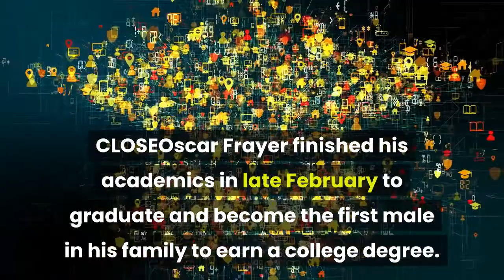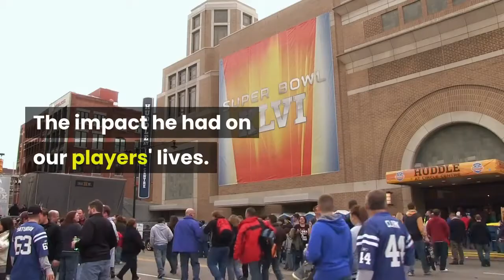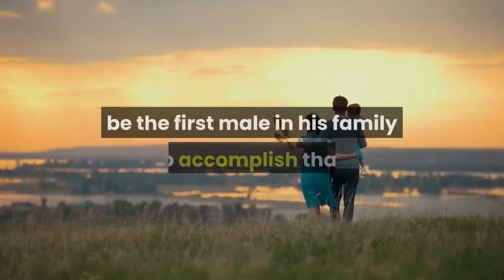'It's been devastating' GCU coach Bryce Drew grieving the death of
CLOSEOscar Frayer finished his academics in late February to graduate and become the first male in his family to earn a college degree. He helped Grand Canyon win its first WAC Tournament championship. He played in the NCAA Tournament for the first time. And he rededicated his life to Jesus Christ. Then, in a flash, on Interstate 5, outside of Lodi, California, at 2:30 in the morning Tuesday, the senior basketball player's life ended. The 23-year-old died in a fiery crash that also claimed the life of his 28-year-old sister, Andrea Moore, and a friend, whose name was not released by the San Joaquin County Medical Examiner's Office."It's been devastating," GCU first-year coach Bryce Drew said in an interview Friday that was provided by the university to all of the media, which has been requesting interviews with Drew since Frayer was identified as a victim in the crash by officials late Thursday afternoon."It’s been really hard," Drew said. "There is no game plan for this. There’s no prep for this."We tried to get together with the guys every day in some capacity. Just to talk. Just to be together. But it’s really hard. The impact he had on our players' lives. I'm hearing stories in the last day about things he did with them that we weren’t aware of. He was really leading our team behind the scenes, and really building into some of the younger players and guys on our team."Frayer played his first three season at GCU under Dan Majerle. He had some of his biggest moments in the biggest games. He was known for his jumping ability, how he could come out of nowhere to swat a shot and throw down alley-oop passes that would cause the rabid Havocs section go crazy. When Drew was hired to replace Majerle last year, one of the first calls he made was to Frayer, knowing that he lost his senior season in 2019-20 because of academic reasons."We talked about a fresh beginning," Drew said. "We all wanted him back to finish his degree. There is no doubt in his mind the reason he came back was his mom. He promised his mom he was going to get his degree, be the first male in his family to accomplish that. At the end of February, he finished his last class. He has his college degree. I think that was a huge motivation for him."Drew said he was thankful that he got to know Frayer this yer."He was probably the most well-known person on campus and probably the most-liked on campus," Drew said. "His energetic spirit to him. His smile would brighten your day and light up the whole gym when we had practices."Frayer's smile will always be remembered."I think everyone who kows Oscar loves his smile," Drew said. "For him in a two-week span to graduate, win a conference championship, play in the NCAA Tournament and re-dedicate his life to Christ, it was the happiest I had ever seen him."I’ll always be able to see that smile and know the happiness that was in his soul the last few weeks.